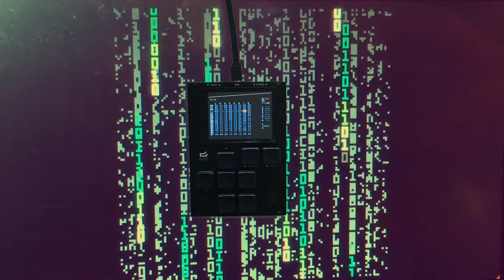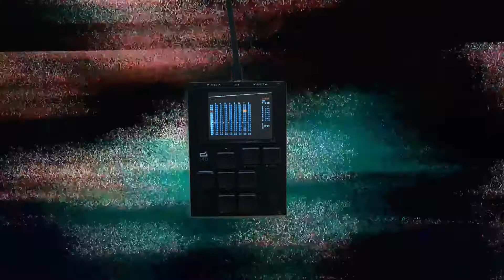Footcrab WIP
Visuals by ipomoea